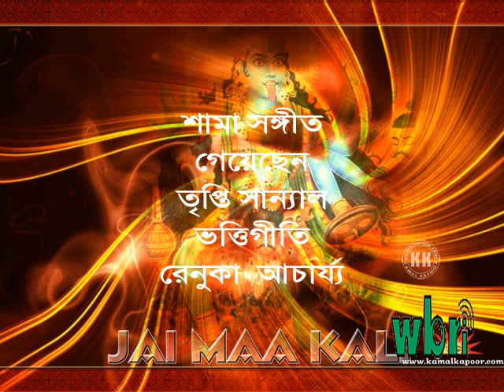Shyamasangeet | Tripti Sanyal | Composer - Renuka Acharya | Amar Shyama Mayer Shaad Hoyeche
A beautiful Shyama Sangeet song composed by Renuka Acharya and performed by her daughter Tripti Sanyal. Washington Bangla Radio thanks Tapan and Tripti Sanyal for contributing this for broadcast on WBRi Live Bangla Radio.